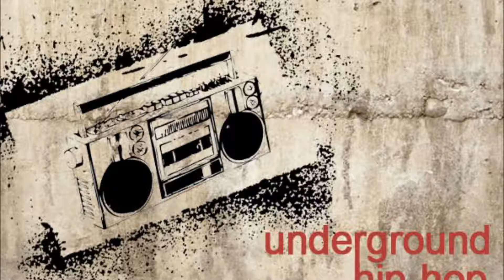RecnaC - Heavy Metal (Hip Hop Instrumental)